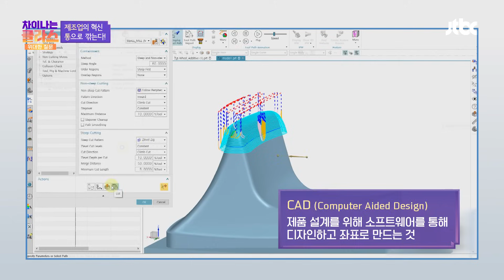핸드폰을 통으로 깎는다?! 'X이폰'의 미니멀한 디자인을 완성한 비결😲 | 차이나는 클라스 위대한 질문 10회 | JTBC 240225 방송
민태기 박사님이 들려주는
차이나는 클라스 위대한 질문 10회 '세상을 바꾼 공작기계'
핸드폰을 통으로 깎는다?! 'X이폰'의 미니멀한 디자인을 완성한 비결😲